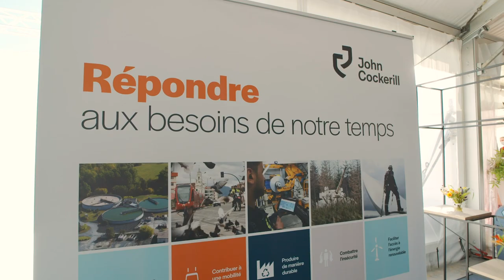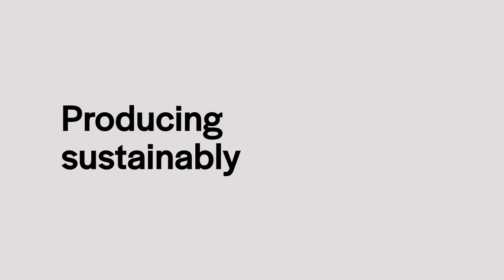John Cockerill Corporate Movie EN - wishes 2021